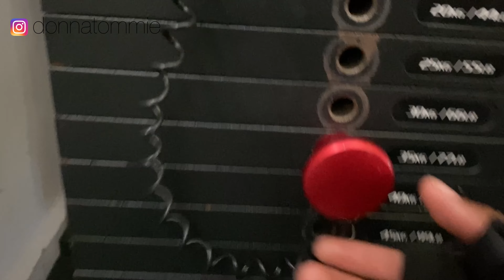HOW I MAINTAIN MY SLIM THICK FIGURE | EASY WORKOUT ROUTINE AT THE GYM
Hey Homies ❤️

Thank you so much for choosing to watch this video, it means the world & a million to me. Let’s go on this beautiful journey together and make it one to remember!

I Love You Deep ❤️
The Homie Donna Tommie dawg